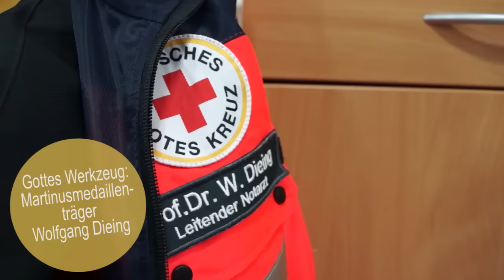Gottes Werkzeug: Martinusmedaillenträger Wolfgang Dieing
Prof. Dr. Wolfgang Dieing ist mit Leib und Seele Notarzt. Der Anästhesist ist nicht nur in seiner Dienstzeit für die Menschen da, sondern auch in seiner Freizeit. Er übt zahlreiche Ehrenämter aus - in Politik, Gesellschaft und Kirche. Wir haben den Martinusmedaillenträger bei einem seiner Erste-Hilfe-Kurse getroffen.